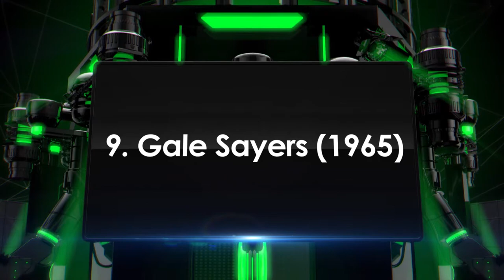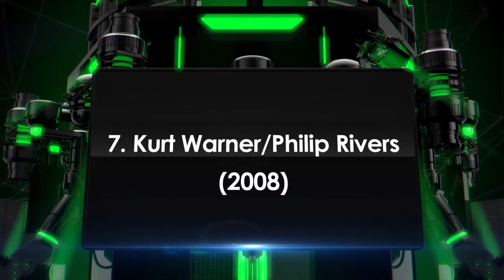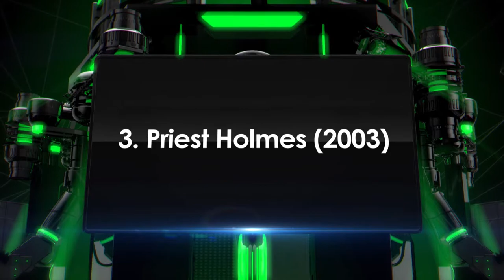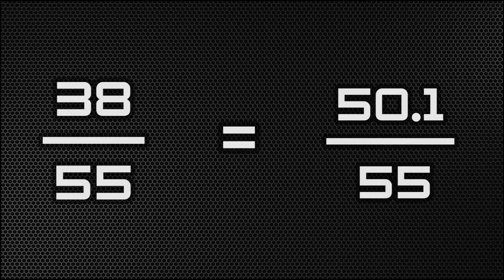Top 10 NFL MVP Snubs | Time2Football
Here are 10 players who should have won the NFL MVP award, but didn't.

Check out Time2Football.com